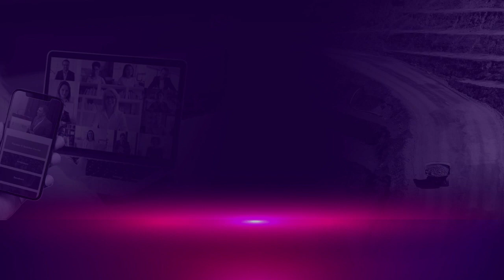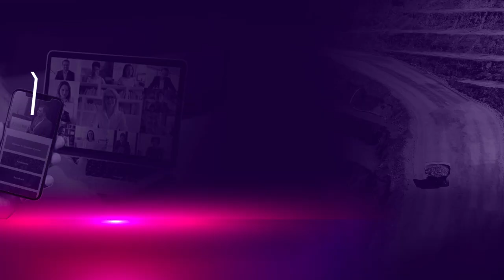Future trends in automation in mining – interview Marcos Hillal, ABB, with Future of Mining 365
ABB published an eBook called ‘Journey to autonomous mining in 2022 and beyond’ which is available
Marcos Hillal, Global Product line manager Automation, ABB, spoke to Jax Jacobsen from Mining Magazine about future trends in automation in mining.